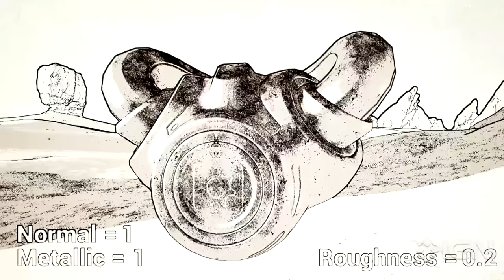Borderlands 3 Unreal Engine 4 New Trailer 2017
Borderlands é uma série muito aclamada não apenas por fãs de FPS, mas também por aqueles que gostam de bons jogos. O último jogo principal da franquia foi lançado em 2012, desde então uma sequência direta é esperada.

Borderlands 3 está sendo produzido (pelo menos oficialmente) desde abril do ano passado, porém pouca coisa foi divulgada… até hoje, quando o CEO da Gearbox Randy Pitchford, mostrou na conferência da Epic Games um pouco da tecnologia utilizada no desenvolvimento do game.

Borderlands 3 New Trailer 2017
Borderlands 3 New Gameplay 2017